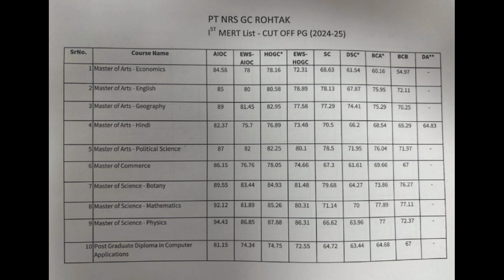PG Admission cutoff 2024#PT NRS PG Physics Admission Cutoff